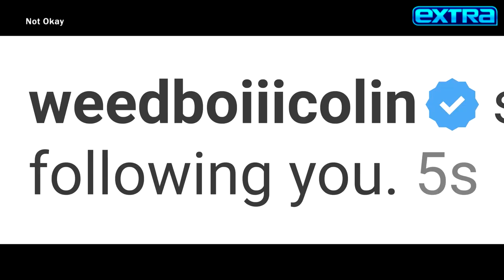Dylan O’Brien Hasn’t Ruled Out a TEEN WOLF Return (Exclusive)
Dylan O’Brien is teaming up with Zoey Deutch again in the new satirical black comedy ‘Not Okay.’ He spoke to ‘Extra’s’ Adam Weissler about the movie, in which he plays a blond and tatted-up character named Colin, admitting he had fun with the physical transformation. Dylan also addressed continued buzz about whether he will appear in the upcoming ‘Teen Wolf’ movie. Plus, he gushed about his ‘All Too Well: The Short Film’ co-star Sadie Sink, who everyone’s been watching this summer on Season 4 of ‘Stranger Things.’ 'Not Okay' is streaming on Hulu now.